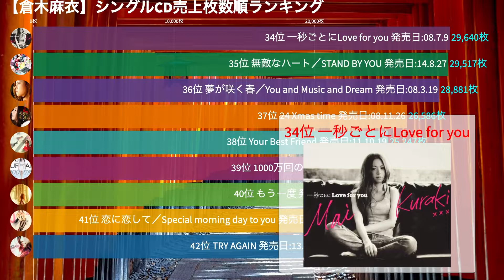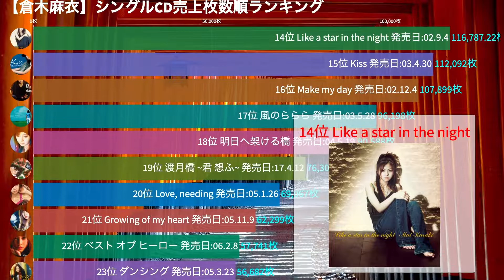【倉木麻衣】シングルCD売上枚数順ランキング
倉木麻衣のシングルCDを累計売上枚数順にまとめました。
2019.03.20 Release「きみと恋のままで終われない いつも夢のままじゃいられない／薔薇色の人生」まで作成してあります。

※一部含まれていない曲がある場合がございます。
※できる限り新しいデータを用いましたが、最新の累計売上枚数とは相違がある場合がございます。その他内容等に不備がある場合がございますので
あくまで参考として捉えていただけたら幸いです。